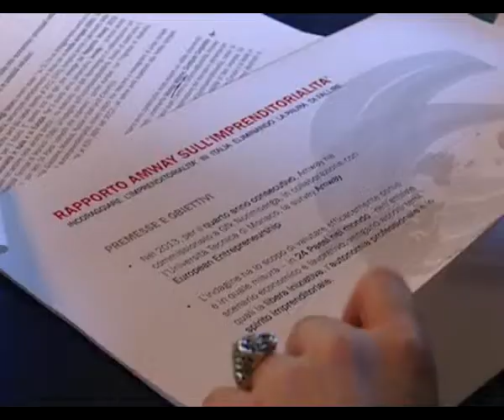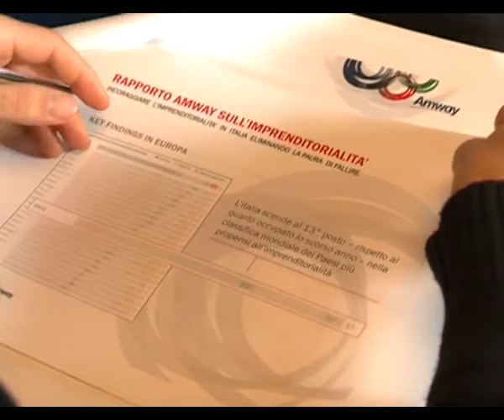Gli italiani vogliono essere imprenditori di se stessi...